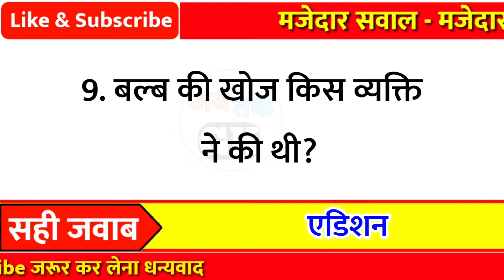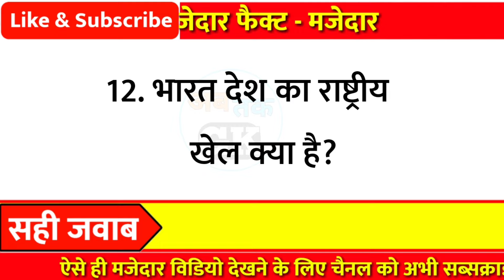12 रोचक और मजेदार सवाल- Facts Gk !! Lucent Gk !! Gk Questions and Answars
12 रोचक और मजेदार सवाल- Facts Gk !! Lucent Gk !! Gk Questions and Answars

Part - 760

👇👇Your Queries👇👇
1. GK
2. General Knowledge
3. Important GK Questions and answer for
4. Competitive Exams
5. Quiz Test
6. gk tak
7. Important gk
8. Quiz test
9. competitive quiz
10. competitivegeneral.knowledge
11. GK in Hindi
12. general knowledge quiz
13. quiz questions
14. general knowledge questions
15. gk quiz
16. general knowledge questions with answers
17. gk question in hindi
18. GK Question Answer
19. India GK
20. hindi gk
21. samanya gyan
22. gk questions
23. india gk in hindi
24. gkquestions and answers
25. lucent gk
26. lucent gk
27. lucent gk in hindi video
28. lucent GK in hindi
29. lucent geography in hindi
30. lucent geography
31. geography gk question
32. geography gk in hindi
33. lucent 1000 question
34. lucent 1000 prashn
35. lucent gk ka nichod
36. lucent gk important question
37. lucent gk important question in hindi
38. lucent gk important topics
39. lucent ka nichod science
40. lucent for ssc cgl
41. lucent for ssc
42. lucent for railway
43. geography gk
44. lucent mcq
45. lucent mcq in hindi
46. lucent book gk
47. gkfact
48. gk questions and answers
49. gk question
50. general knowledge
51. Ab tak gk
52. gk questions
53. gk
54. general knowledge question
55. g k questions and answers
56. gk ke question
57. question
58. general knowledge questions and answers
59. samanya gyan
60. g.k questions in hindi
61. gk question answer
62. sarkarinaukarigk
63. gk ke sawal
64. knowledge
65. question answer
66. general knowledge questions
67. जनरल नॉलेज
69. जीके
70. gk quiz
71. g.k
72. gk ka question
73. ips question and answer
74. gk
75. gk question
76. gk afroz
77. gk questions
78. gk today
79.gk tricks
80. gk book
81. gk video
82. gk live
83. gk by kumar Gaurav sir
84. gk by khan sir
85. gk today current affairs
86. question
87. सामान्य ज्ञान
88. general knowledge ke question
89. gk knowledge
90. gk dijiye
91. general class
92. general knowledge ki video in hindi
93. general knowledge gk
94. general knowledge questions and answers
95. General knowledge video
96. General knowledge 2021
97. general knowledge for kids
98. general knowledge quiz
99. general knowledge ke question 100. gk study
101.General knowledge 2022
102. Gk new video
103. gk knowledge
104. Gk Maina
105.Gk Question New Video